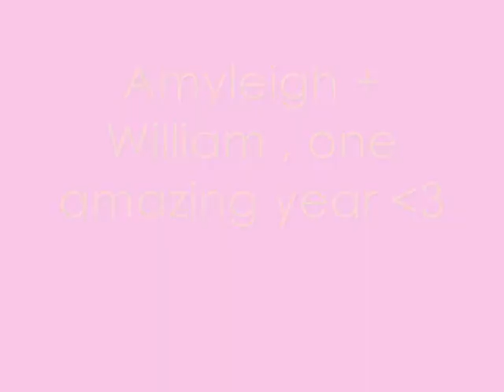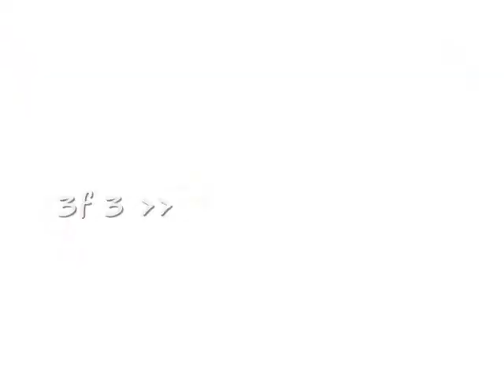me nd william 1 year x.wmv